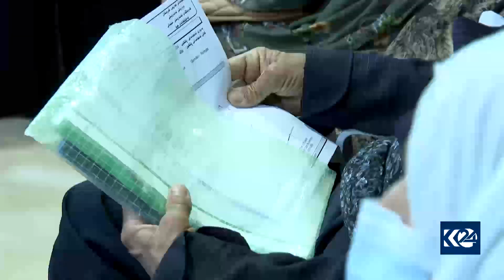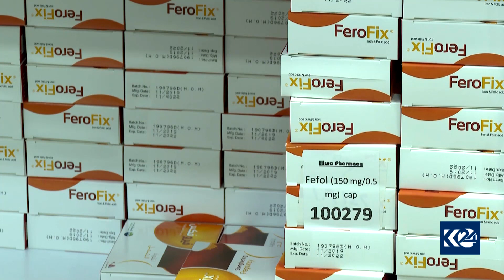نەخۆشخانەی ھیوا کێشەی کەمی دەرمانی ھەیە